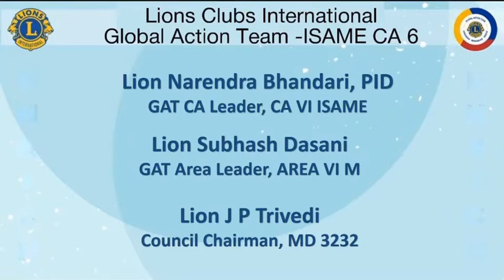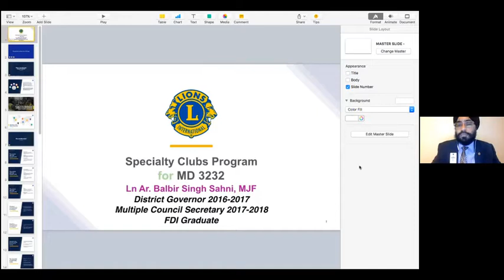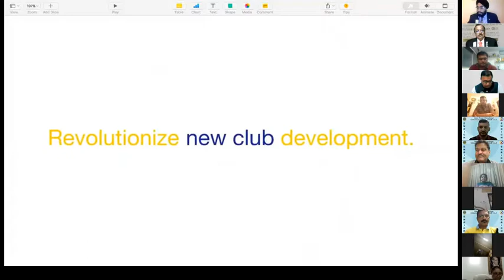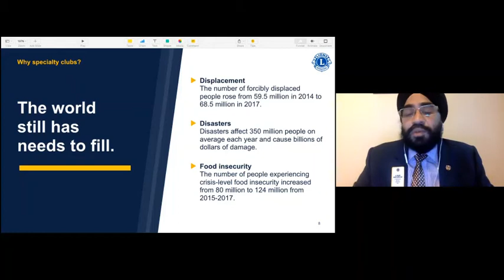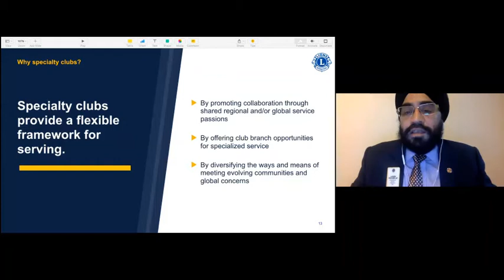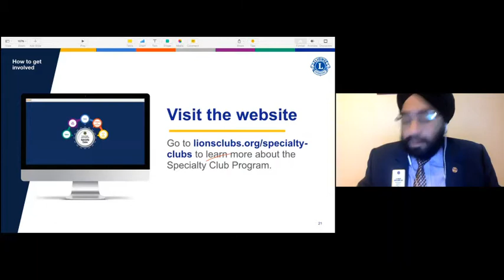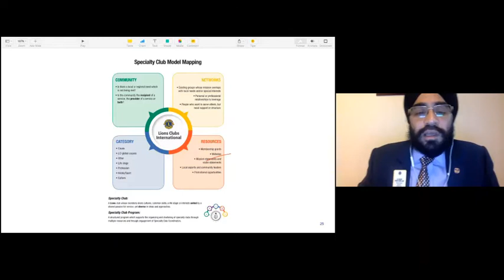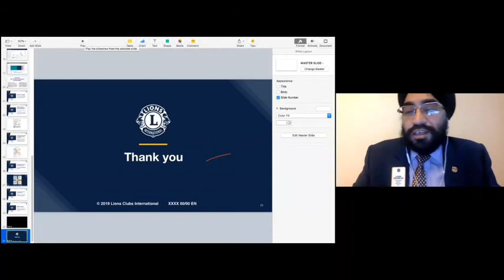"Specialty Clubs" by Balbir Singh Sahni, MD 3232 on 21st October 2021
a presentation on Specialty Club as a part of the Enrich series by FDI graduates